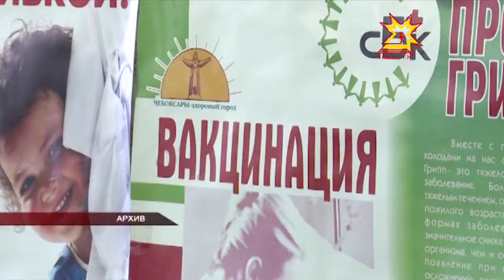Гриппран сыхланăр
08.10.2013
Республикăра гриппа тата респираторлă вирус инфекцийĕсемпе чирлекенсен йышĕ ÿснĕ. Иртнĕ Эрнере кăна 7 пин те 155 çынна шута илнĕ.